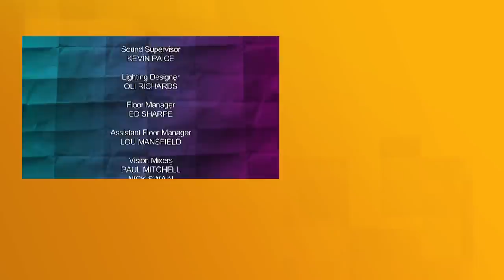Would I Lie To You with Miles Jupp and Richard Madeley | S06 E02 | All Brit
Rob Brydon hosts this comedy panel show, with David Mitchell and Lee Mack as team captains. They are joined by guests Sanjeev Bhaskar and Richard Madeley with Kate Humble and Miles Jupp. Featuring David Mitchell's pen policy.

"It's not for me it's for the pigeons" - Miles Jupp, Would I Lie to You?

Series: Would I Lie to You
Episode: Series 6 Episode 2 (S06 E02)
David's Team: Sanjeev Bhaskar and Richard Madeley
Lee's Team: Kate Humble and Miles Jupp

Team captain David Mitchell is joined by TV presenter Richard Madeley and actor Sanjeev Bhaskar, while his counterpart Lee Mack welcomes naturalist Kate Humble and comedian Miles Jupp. Host Rob Brydon oversees the comedy panel show as the contestants try to hoodwink their opponents with absurd facts and plausible lies about themselves.